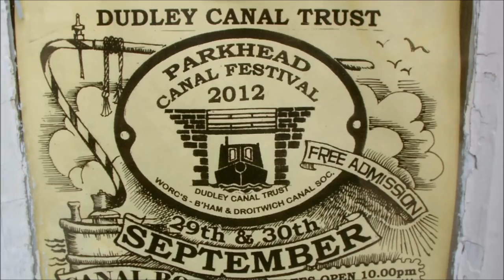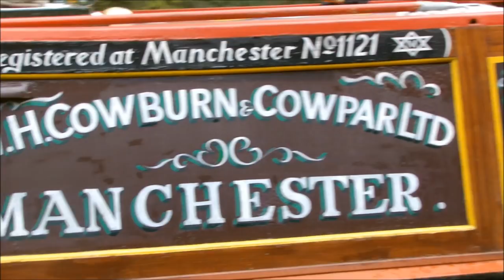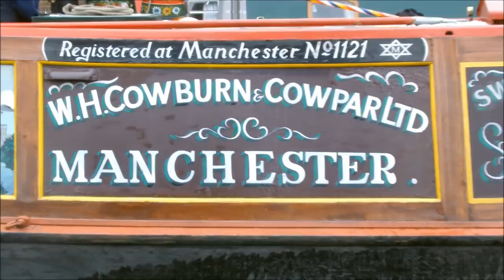Parkhead Locks, Canal Festival, Dudley, West Midlands, 2012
Parkhead Locks Canal Festival Dudley West Midlands 2012 part two
random footage of exhibits and attractions at this years gathering

alternative web links
please note due to the age of these leaflets and videos some of the information above maybe out of date.